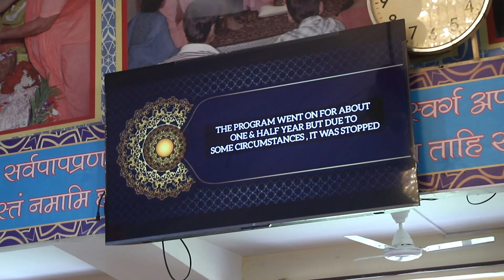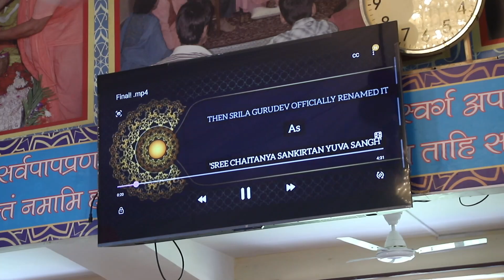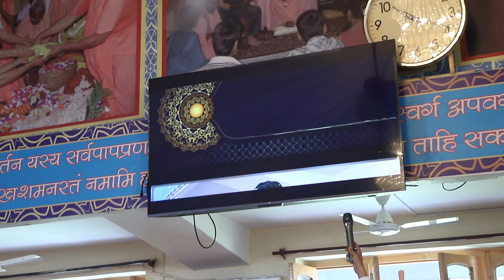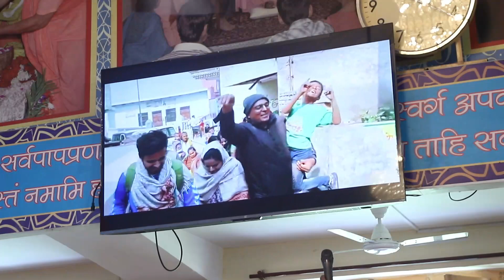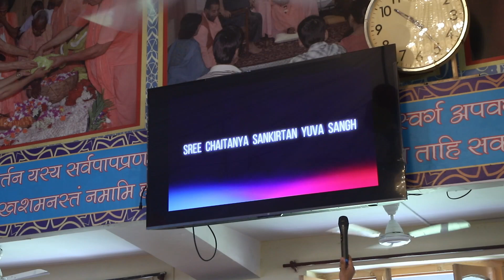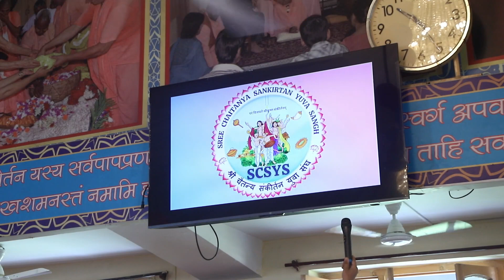श्री चैतन्य संकीर्तन युवा संघ - एक वर्ष पूर्ति महोत्सव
श्री चैतन्य संकीर्तन युवा संघ का एक वर्ष पूर्ति महोत्सव।